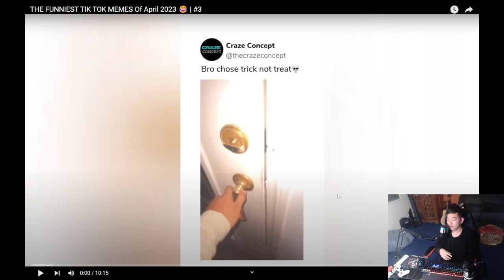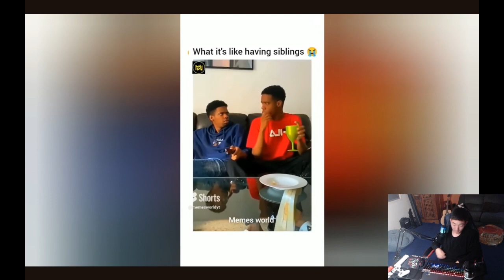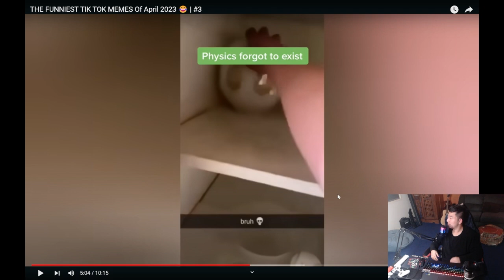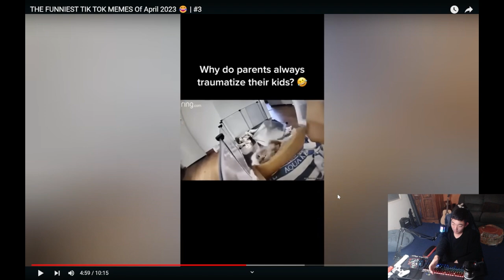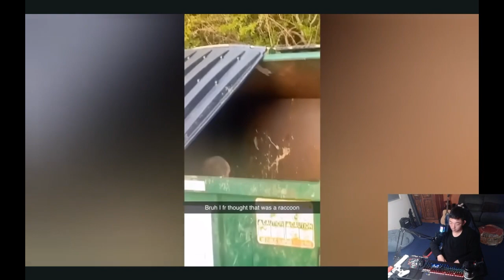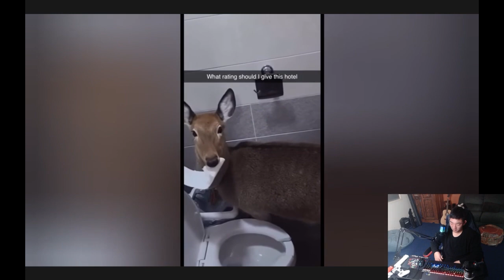Funniest TikToks Of 2024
I used to do TikTok but, I love making videos on YouTube more. I love you guys a lot and I wouldn't be here without you